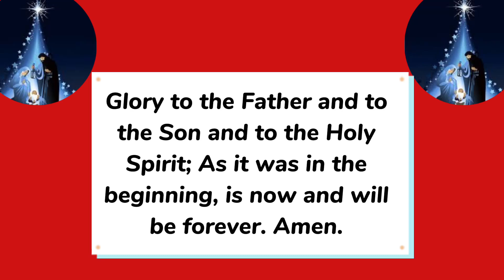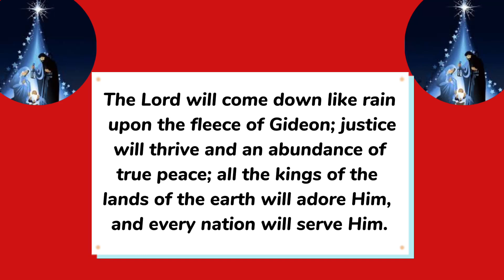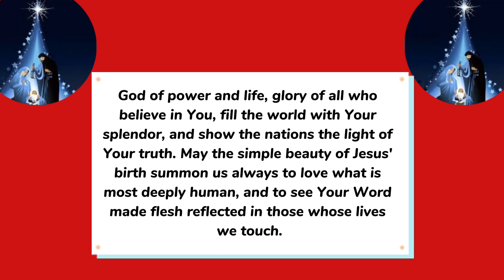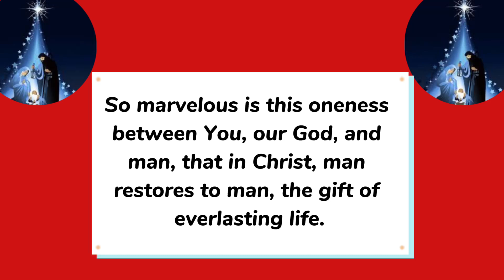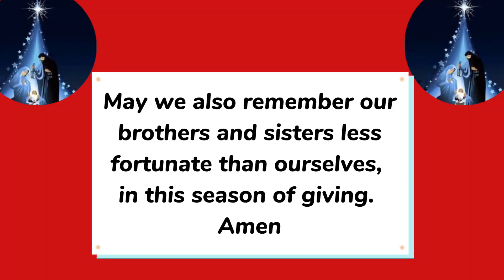CHRISTMAS NOVENA 2023, Day 5 || NOVENA to prepare for CHRISTMAS CELEBRATION Day five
CHRISTMAS NOVENA 2023, Day 5 || NOVENA to prepare for CHRISTMAS CELEBRATION Day five || 20 DECEMBER

CHRISTMAS NOVENA is said for 9 days from 16 December to Christmas Eve (24th December) You can pray this novena for all intentions and in thanksgiving.
In the Spirit of Christmas, please help us fulfil the corporal work of mercy by giving limbs to amputees in Africa. Send us a super thanks, or donate a token using this

Christmas Novena Prayer

Heavenly Father, You made Christmas night radiant with the splendor of Jesus Christ our light. I welcome Him as Lord, the true light of the world. Bring me to the joy of His heavenly kingdom.

We are filled with the new light by the coming of Your Word among us. May the light of faith shine in my words and actions.

Lord God, I praise You for creating man, and still more for restoring Him in Christ. Your Son shares our weakness: may I share His glory. Make me faithful to Your Word, that I may bring Your life to others. He made me Your child. May He welcome me into His Kingdom.

God of power and life, glory of all who believe in You, fill the world with Your splendor and show the nations the light of Your truth. May the simple beauty of Jesus' birth summon us always to love what is most deeply human and to see Your Word made flesh reflected in those whose lives we touch.

Father, in the wonder of the Incarnation Your eternal Word has brought to the eyes of faith a new and radiant vision of Your glory. In Him we see You, our God, made visible and so are caught up in love of the God we cannot see.

At Christmas You fill our hearts with joy as we recognize in Christ the revelation of Your love. No eye can see His glory as our God, yet now He is seen as one like us. Christ is Your Son before all ages, yet now He is born in time. He has come to lift up all things to Himself, to restore unity to creation, and to lead mankind from exile into Your heavenly Kingdom.

At Christmas in Jesus a new light has dawned upon the world: God has become one with man, and man has become one again with God. Your eternal Word has taken upon Himself our human weakness, giving our mortal nature immortal value. So marvelous is this oneness between You, our God,and man, that in Christ man restores to man the gift of everlasting life.

For the love of Jesus, Your Divine Son, become Man for us, I beg of You, grant me rich graces during this joyful season of Christmas. I ask especially for this favor:

(Mention your Christmas Intentions)

In honor of the birth of Jesus, grant what I ask if it be Your holy Will. Amen..

Jesus, the Light of the World, as we celebrate your birth, may we begin to see the world in the light of understanding you give us.

As you chose the lowly, the outcasts, and the poor to receive the greatest news the world had ever known, so may we worship you in meekness of heart.

May we also remember our brothers and sisters less fortunate than ourselves in this season of giving. Amen

As you join in this novena, May all your intentions be granted. Amen

0:00 Christmas novena day 5 novena in preparation for Christmas
0:29 intentions for Christmas
0:37 novena prayer for Christmas
3:49 prayer to Jesus for Christmas